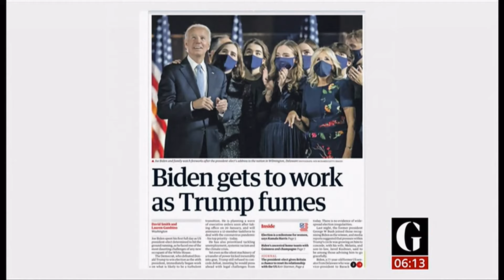Post presidential election headlines in the USA/(UK/India) - BBC News - 9th November 2020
Headlines & videos:
1) President elect Joe Biden prepares for office.
2) President Trump will not concede election.
3) US-UK relations as Joe Biden has met every UK leader over the last 40 years.
4) UK/US newspapers on the post election.
5) BBC London: how some American ex-pats in London (UK) feel about the election result.
6) Kamala Harris ancestral village in India celebrates her becoming vice president elect.